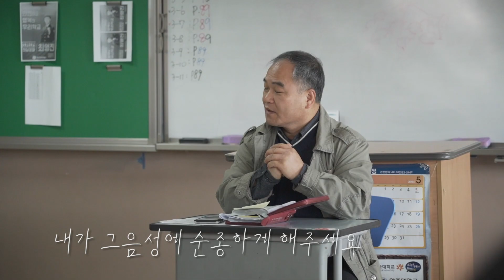[안산Y.F.C] - 단원고등학교 기도모임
2019년 안산 단원고등학교의 기도모임 영상을 담아봤습니다.
하나님의 은혜로 감사하게 단원고등학교의 기도모임이 부흥되었고
학생들은 기도와 말씀과 찬양을 통하여 하나님께 감사하며 더욱 멋있게 성장해갔습니다.

그리스도를 향한 젊은이들이 이 세상을 선하게 복음으로 변화시켜갈 것을 확신합니다.

2020년도 같이 기도해 주실꺼죠~?

[후원 및 사역문의]
*공식후원 - 농협 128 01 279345 (사) 한국 Y.F.C안산지구
*사역문의 - 염샤론 리더 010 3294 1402